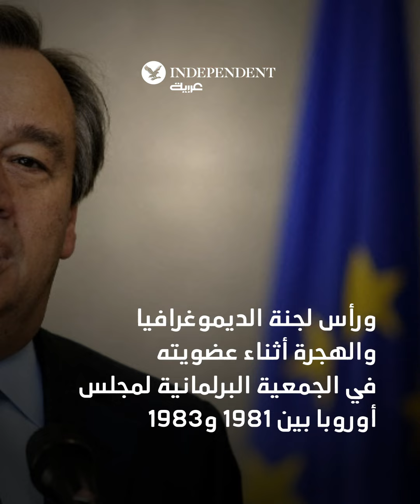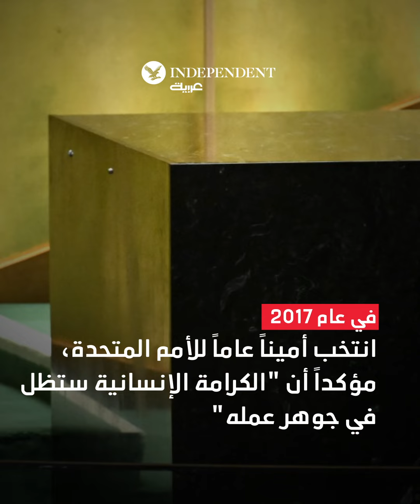أنطونيو غوتيرش الدبلوماسي الذي أغضب إسرائيل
أنطونيو_غوتيرش الدبلوماسي الذي أغضب إسرائيل واعتبرته "شخصاً غير مرغوب فيه"